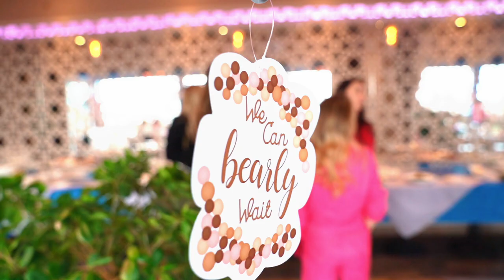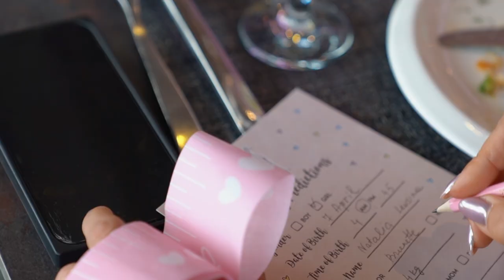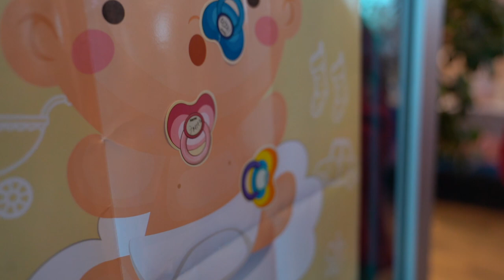Baby shower for beautiful mom to be. Brooklyn, NY 2023 Teraza Restaurant Lounge.